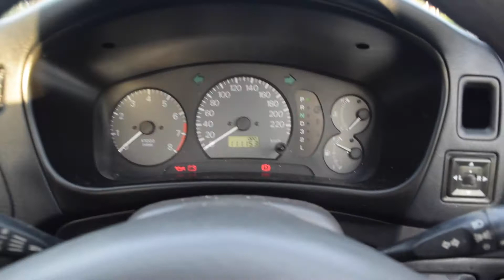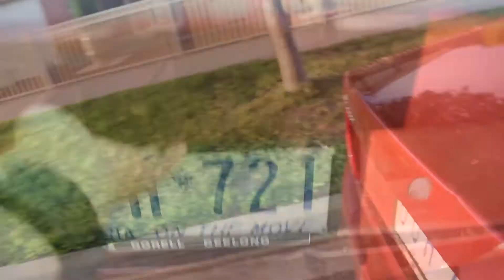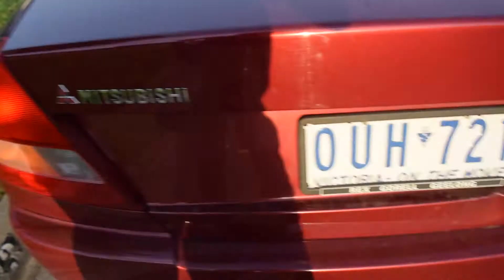1998 Mitsubishi Lancer GLXi: Liam's In-Depths First Video Reunion